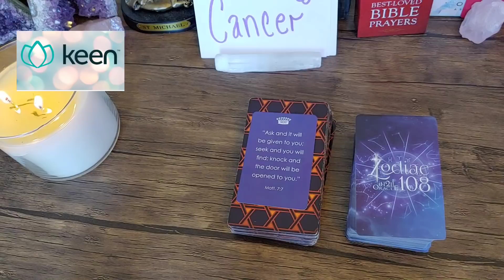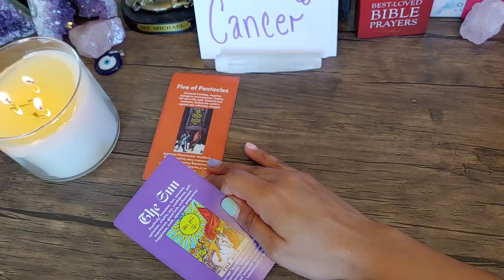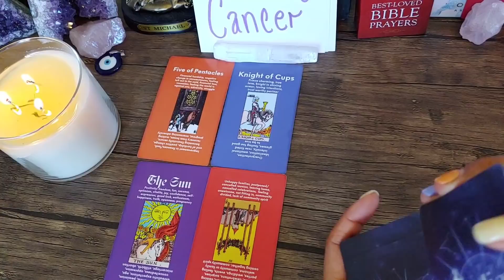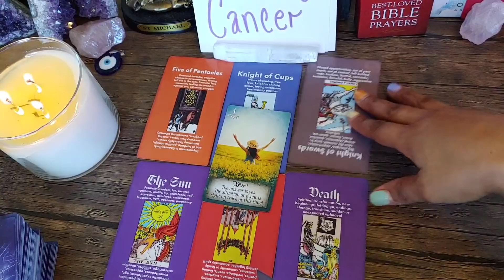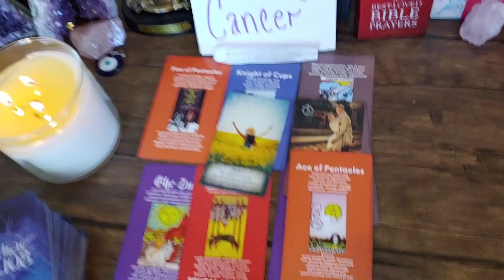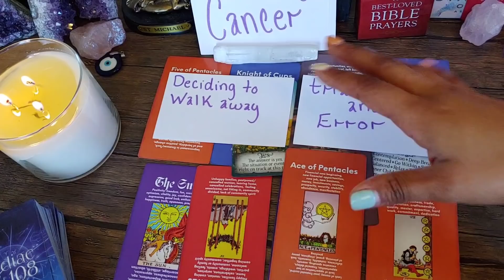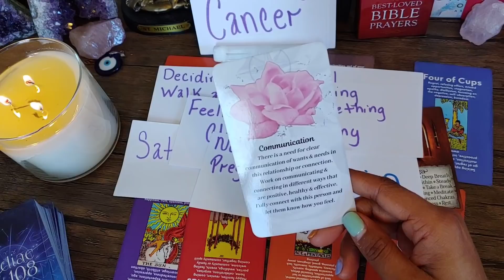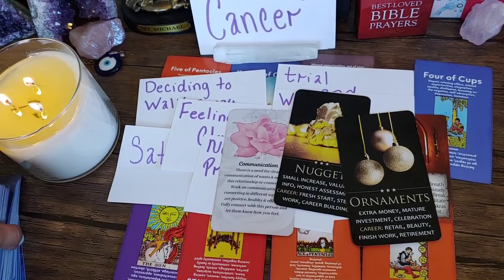Cancer ✨ Your Next 72hr Predictions✨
Try Keen today and get your first 10 minutes for $1.99 !